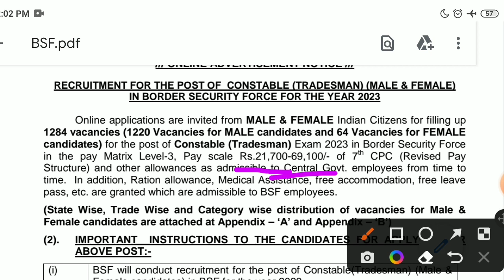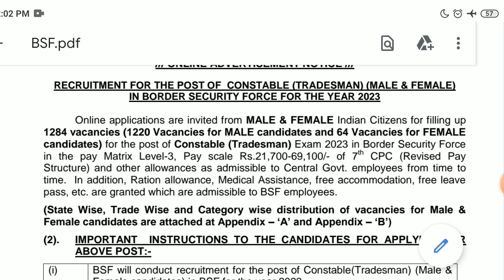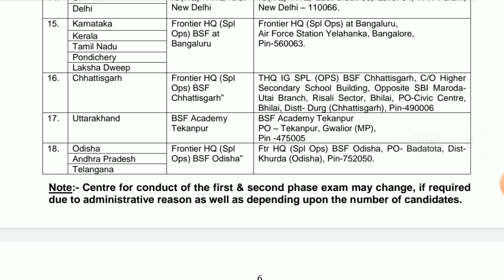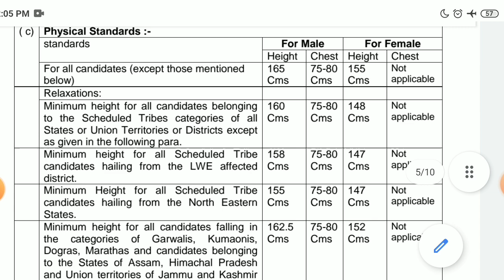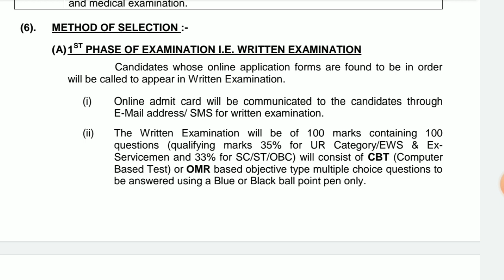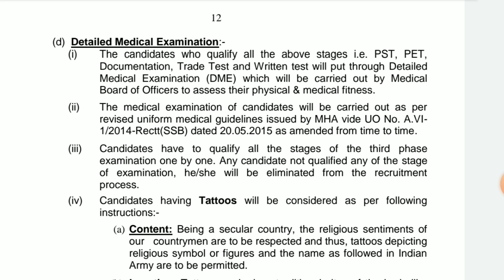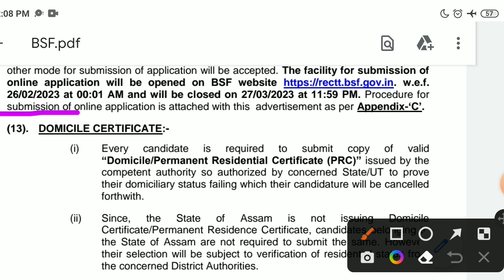Latest Central Government Jobs Recruitment | Latest jobs in Telugu | BSF Constable Recruitment 2023